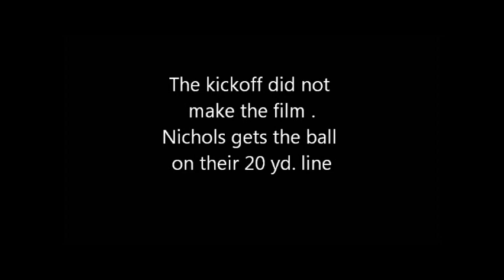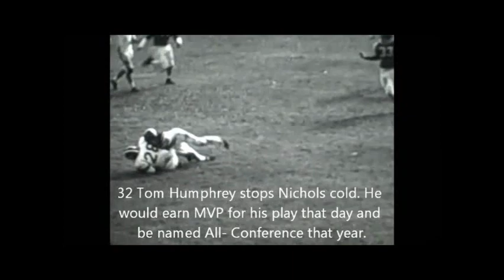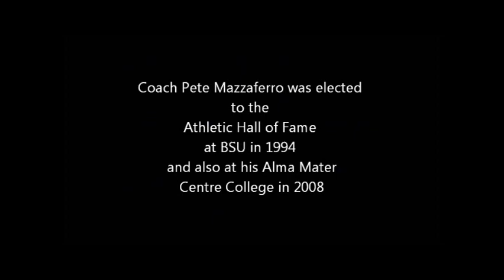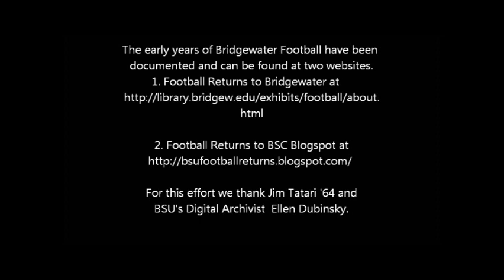Nichols at BSC BW Game Film Homecoming at Legion Field October 28, 1967. Nichols in white.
Bridgewater State wins its fourth game in the 1967 season guaranteeing a winning season. Credit to Professor Tom Lee '61 producer and Captain Bill Clifford # 33 for saving this film after 50 years. BSC would continue to lead other State colleges to follow in their steps to offer Football. Bridgewater's success would help grow Football in all of New England in division 3 competition. The New England Football Conference would grow from 3 in 1966 to 14 teams over the next 25 years.